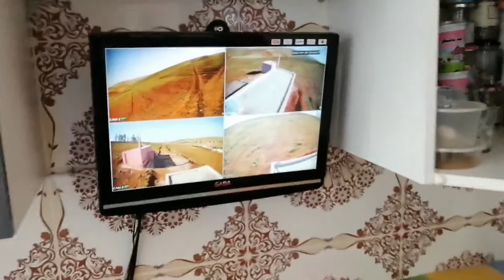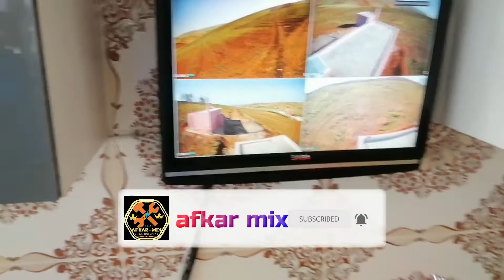تركيب كاميرات المراقبة 2 ميجا مسافة 150 متر في الميدان اهم مميزاتها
تركيب كاميرات المراقبة بالتفصيل  في هدا الفيديو اصدقائي بعد ان تعلمنا طريقة الكابلاج و البرمجة في فيديوهات السابقة و الاماكن داخل المجال الحضري هيا بنا اصدقائي اليوم سنتحدت عن اهم النصائح و الاشياء التي يجب على كل شخص معرفتها عن كاميرات 2 ميجا 1200 و ابراز كل مميزاتها عمليا بالفيديو في فيلا في المجالالقروي مع  الاشارة لاهم النقاط و المميزات و طريقة التركيب و المسافة بين الكامرات و الدفر هي 150 متر و الحل الدي استعمله انا في متل هده الحالة
ان كنت مهتم بالمحتوى الهادف لا تنسى الاعجاب بالفيديو نشره كي يستفيد منه عدد اكبر و الاشتراك و تفعيل الجرس كي يصلك كل الجديد و السلام عليكم اصدقائي اي تسائل في التعليقات ساجيب عليكم اما بفيديو يشرح الموضوع او مباشرت في التعليقات او تواصلو معي على الخاص مرحبا بالجميع